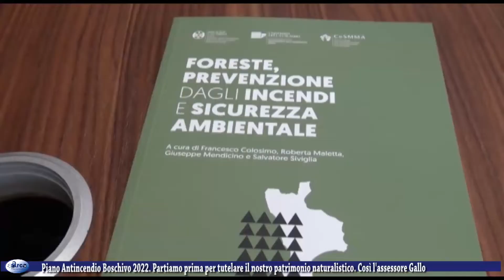Piano Antincendio Boschivo 2022 Partiamo prima per tutelare il nostro patrimonio naturalistico Così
Piano Antincendio Boschivo 2022 Partiamo prima per tutelare il nostro patrimonio naturalistico Così l'assessore Gallo 2 febbraio 2022.